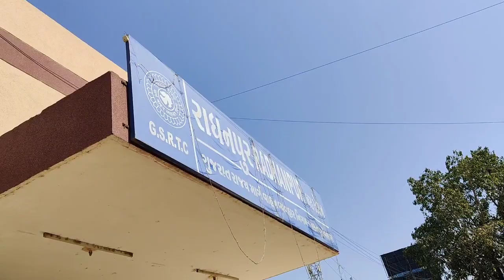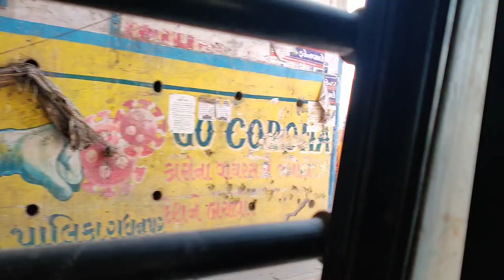Bus Journey From Radhanpur To Gandhidham Gujarat Roadways journey